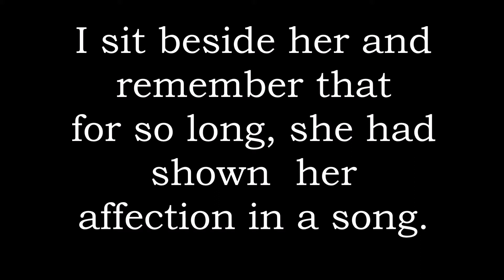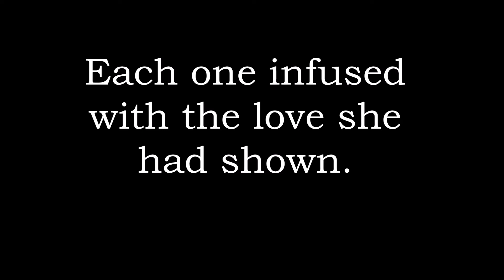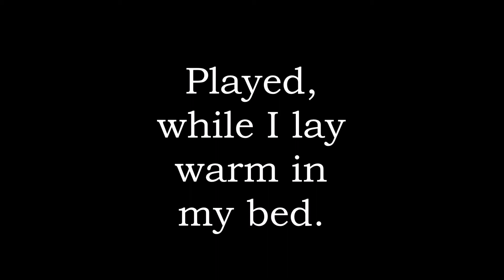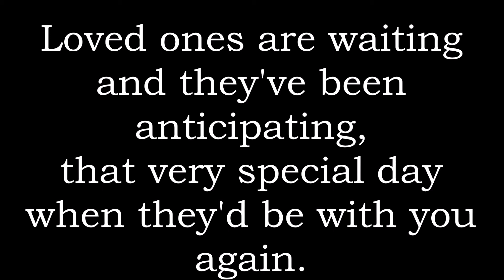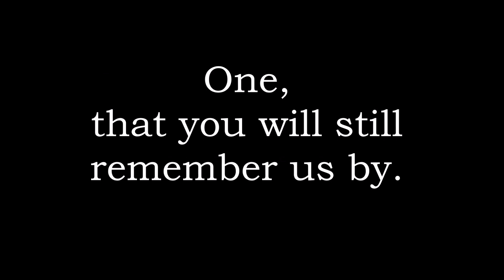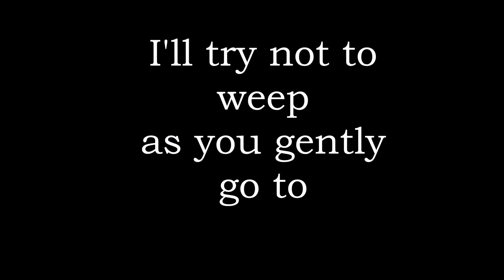Proposed Lyrics to One More Lullaby by Hiroyuki Arimoto